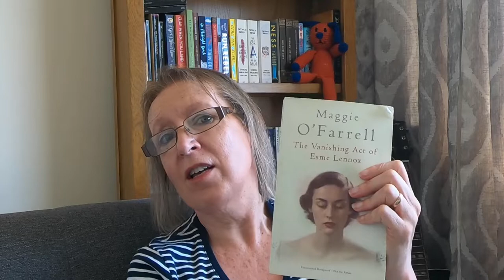Another wonderful book by Maggie O'Farrell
I found this in a second-hand book shop, so just had to buy it. I am turning into a huge Maggie O'Farrell fan.